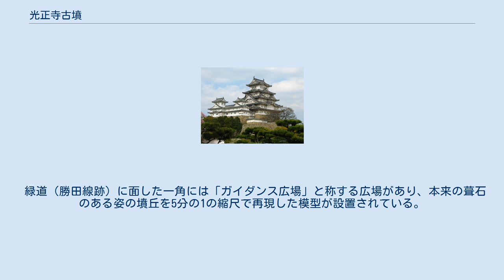光正寺古墳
光正寺古墳（こうしょうじこふん）は、福岡県糟屋郡宇美町光正寺2丁目にある古墳時代前期（3世紀中頃から後半）の前方後円墳。
国の史跡（1975年（昭和50年）6月26日指定）。
 福岡平野東端部、現在の宇美町北西端の標高約46 m の東西に延びる丘陵上に位置する。
多々良川支流の宇美川の流域にあたり、川の右岸から約700 m 離れた場所にある。
当古墳の約300 m 北西の志免町田富には4世紀の円墳である七夕池古墳がある。
 1953年（昭和28年）に福岡高校の教員であった森貞次郎が測量を実施し古墳の存在が明らかになり、1970年代から宇美町が国や福岡県の協力により墳墓部分の土地を順次町有化し、1975年6月26日、七夕池古墳と同時に史跡に指定された。
1996年（平成8年）から1998年（平成10年）にかけて発掘調査が実施された。
 前方部を北西に、後円部を南東に向けた前方後円墳で、墳丘全長約54 m 、後円部径約34 m 、前方部長さ約20 m 。
前方部が2段築成、後円部が3段築成で、2段目以上は石葺きである。
 後円部に埋葬施設があり、箱式石棺3基、割竹形木棺1基、土器棺1基が存在した。
また墳墓内からは勾玉・管玉や土師器の高坏・甕・壺・大型壺などが出土しこれらは宇美町立歴史民俗資料館に収蔵された。
 糟屋郡内最大の前方後円墳であり、被葬者は現在の糟屋地域を当時支配していた豪族または王と考えられている。
またこのことから、「魏志倭人伝」において奴国から東へ百里の場所にある国として記載されている不弥国が当地に所在したとするの説もある。
 発掘調査終了後、古墳は1999年（平成11年）から翌2000年（平成12年）にかけて公園として整備された。
墳丘を盛土で覆い、築造当初の形状で復元したが、公園施設として周囲の緑地と一体的に利用するため、葺石は復元せず表面は芝生としている。
墳丘の頂上に登ることができる。
 緑道（勝田線跡）に面した一角には「ガイダンス広場」と称する広場があり、本来の葺石のある姿の墳丘を5分の1の縮尺で再現した模型が設置されている。